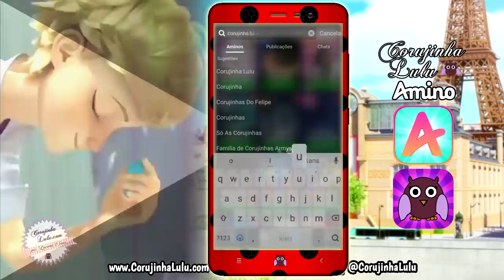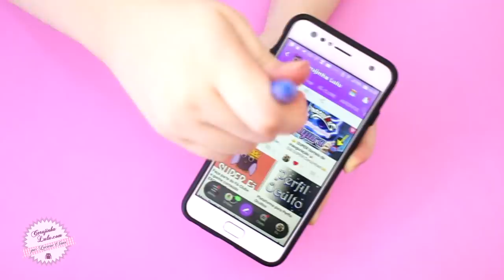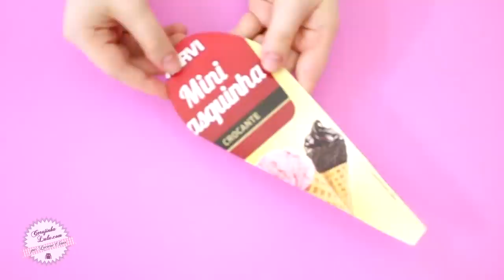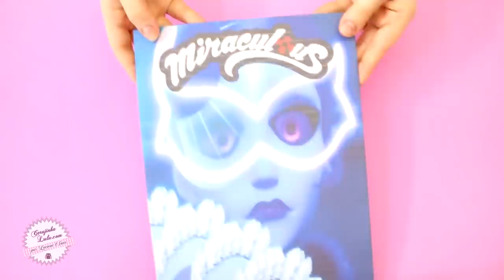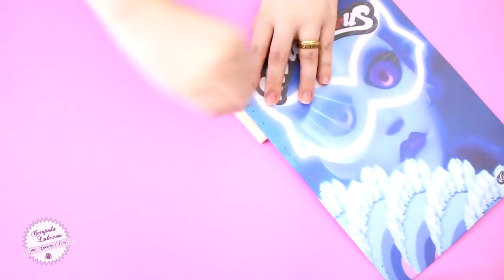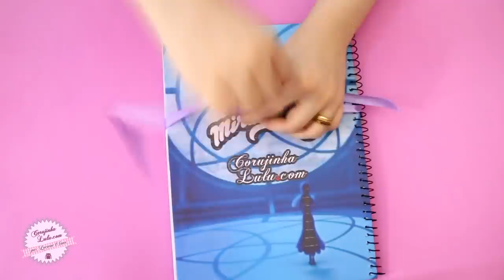Material Escolar Miraculous Ladybug 3 DIY Kit Pavão Mayura Caderno + Estojo + Caneta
Baixe o Amino e entre na comunidade▶️ ❤Siga meu perfil: Luciene Sans e participe SORTEIO Miraculous Ladybug 🐞 Volta As Aulas 2019 DIY Material Escolar Mayura Pavão ✂Aprenda como fazer Caderno que brilha no escuro + estojo escolar de leque + caneta 2em1 que funciona na tela do celular/tablet!Criamos esse Kit Escolar inspirados em Miraculous As Aventuras de Ladybug e na Mayura (Miraculous do Pavão) 🐞 Voa ver o tutorial com o passo a passo de como fazer mais essas Corujices da Lu! 🦉 Faça Você Mesmo as CorujicesDaLu do canal CorujinhaLulu | Especial Miraculous As Aventuras de Ladybug e Cat Noir & Volta Às Aulas

💌 Quer enviar uma cartinha pra gente? Envie para nossa Caixa Postal:
Luciene Sans
Caixa Postal: 27009
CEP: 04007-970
São Paulo, SP

🌐 Por favor, ajude a traduzir este vídeo 🌐 Muito Obrigada!

VÍDEOS CITADOS:
🎬 ✍️ Material Escolar DIY Cadernos / Estojos / Acessórios de Volta às Aulas 🐞 Miraculous Ladybug

NOSSOS ESPECIAIS:

🎬 Especial MIRACULOUS 🐞 DIYs, Receitas e Mais!

🎬 Especial DISNEY 🏰 DIYs, Receitas e Mais!

🎬 Especial ANIME 🎌 DIYs, Receitas e Mais!

🎬 Especial GAMES 🕹️ DIYs, Receitas e Mais!

❤️ Se quiser que seu tema favorito apareça num próximo vídeo do canal, conte sua sugestão! Vamos adorar criar algo bem legal pra você! ❤️

Neste vídeo falamos sobre:
* Artesanato * Faça Você Mesmo * How to * Manualidades * Paso a Paso * Haga tu mismo * Haz tu mismo * Tutorial * MiraculousLadybug * Miraculous * Ladybug * CatNoir * ChatNoir * GatoNoir * Prodigiosa * Prodigiosa * Gloob * Mundo Gloob * Disney Channel * Nickelodeon * Miraculous Ladybug * Miraculous As Aventuras de Ladybug e Cat Noir * Adrien Agreste * Marinette * Mundo Gloob * 3 Temporada * 3ª Temporada * Terceira Temporada * Temporada 3 * Miraculous Ladybug Season 3 * Kwamis * Kwamis * Tikki * Plagg * Miraculous Tales of Ladybug and Cat Noir * Luciene Sans Corujinha Lulu * Caseiro * Faça em casa * ideias de Miraculous * Estojo Escolar * Mayura Papa Garou Miraculous WereDad * Reaproveitando material reciclado

✂ MIRACULOUS Ladybug Season 3 Back To School 2019 DIY School Supplies 🐞 We created Pencil Case + Notebook Cover + Pen Stylus 2in1 inspired by Miraculous Tales of Ladybug and Cat Noir | Corujices da Lu

If you make our "Corujices", please let us know! Mark CorujicesDaLu and @corujinhalulu because we are gonna like, make comments and repost your photos! =)